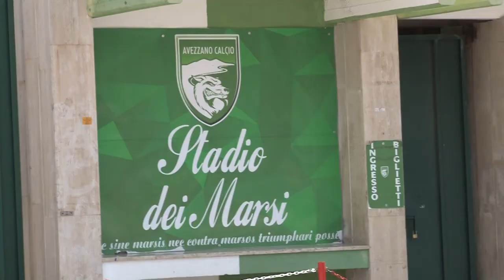Fanti: “Grazie alla dirigenza che ha confermato il gruppo”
Sta per partire anche la stagione dell'Avezzano che ha perso Persia (destinazione Teramo) e Lombardo (destinazione Arzachena), ma potrà contare su un gruppo consolidato e guidato, tra i pali, da Federico Fanti che ringrazia il presidente Paris e il ds Iacovitti di aver mantenuto intatta la struttura della passata stagione